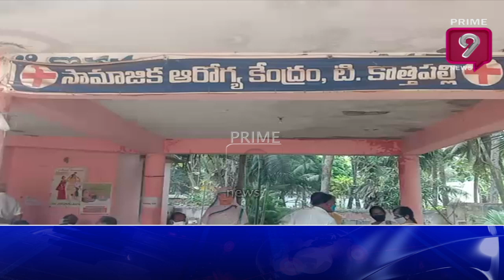తూర్పుగోదావరి జిల్లాలో కోవిడ్ వ్యాక్సిన్ అందుబాటులో ఉంది - డా,, రామాంజనేయ ప్రసాద్ | Prime9 News